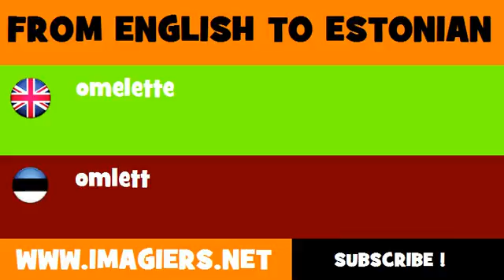FROM ENGLISH TO ESTONIAN = omelette